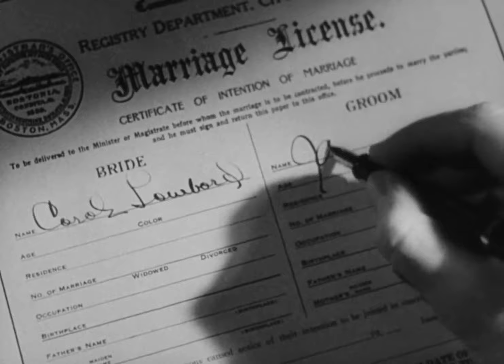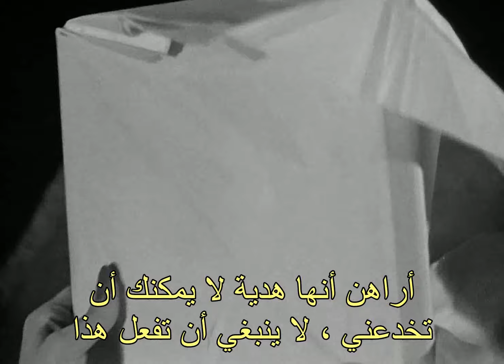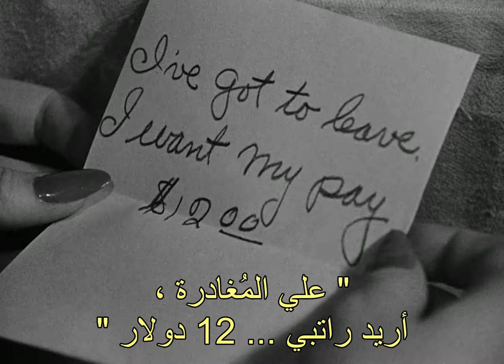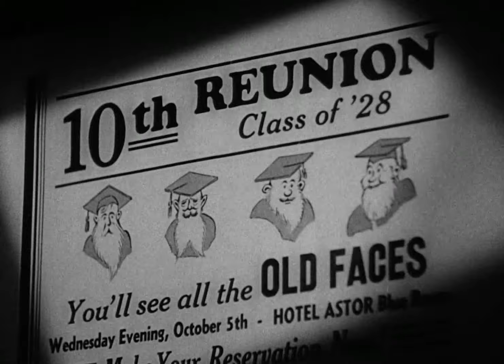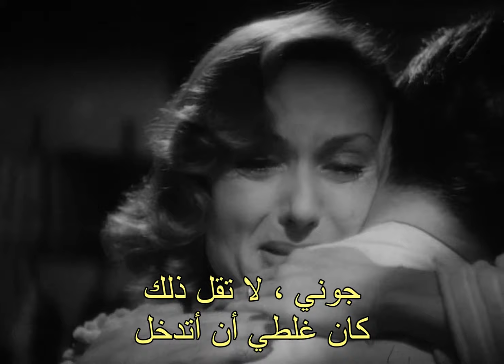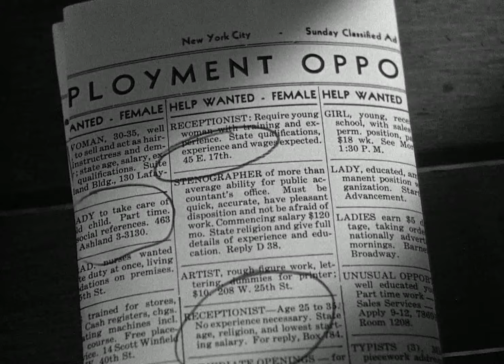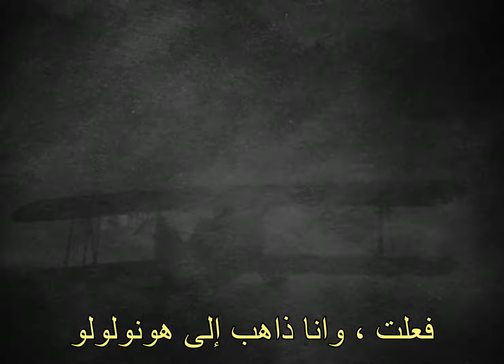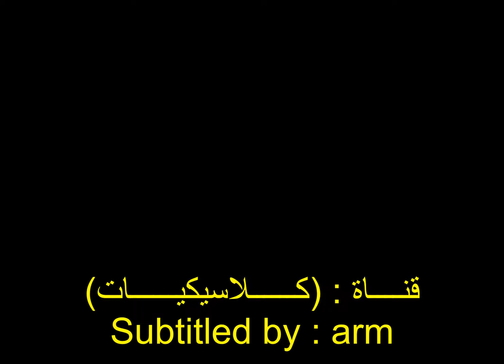حصرياً فيلم ( خُلقنا لبعضنا البعض - 1939 ) لـ كارول لومبارد|جيمس ستيوارت ᴴᴰ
بالإنجليزية : Made for Each Other
فيلم أمريكي صدر عام : (1939)
التصنيف : كوميدي/رومانسي
من إخراج : "جون كرومويل"
عن قصة للكاتبة الأمريكية :
" روز فرانكن " .
التقييم : 6.4/10
زوجـان يحبـان بعضهما البعض
بطريقة جنونية ولكـن الظــروف
المادية السيئة هي سيــدة الموقف
في حياتهما مما تتسبب بعدة مشاكل
تعكر صفو العلاقــــة بينهما بقالـب
كوميـدي ، يتخلله بعـض المواقــف
الدرامية .!
فريق التمثيل :
كارول لومبارد -     جين مايسون
جيمس ستيوارت -   جون مايسون
تشارلز كوبرن -   القاضي : دوليتل
لوسيل واتسون -    السيدة ماسون
دونالد بريغز -       السيد كارتر
ـــــــــــــــــــــــــــــــــــــــــــــــــــــــــــ